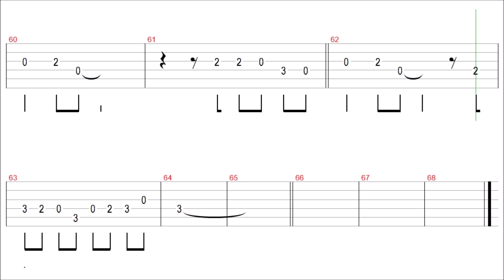Vincent / Don McLean / Guitar Solo Tab+BackingTrack